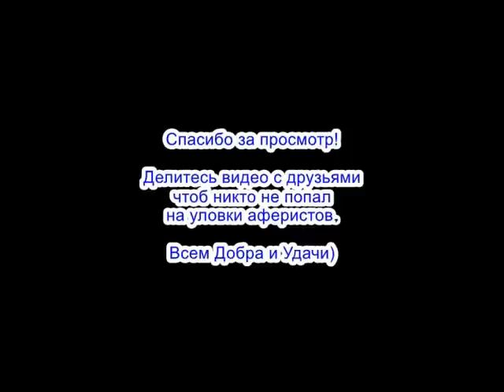✅ Мне тебя жалко мошонка / мошенники звонят по телефону